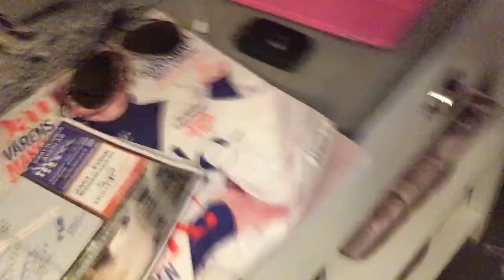Är i Åre #2